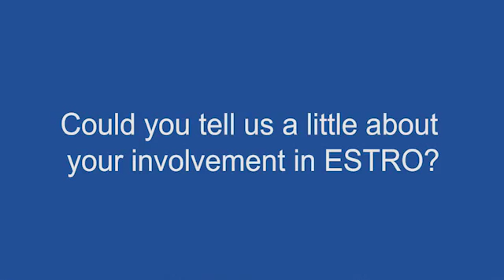Using the FALCON contouring platform to improve radiation oncologists' technique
Dr Sofia Rivera - (Institut Gustave Roussy, Villejuif, France), talks to ecancertv at the 3rd ESTRO forum about her involvement in the Fellowship in Anatomic delineation and Contouring (FALCON).

She speaks both about the live workshops and the online platform with a goal to teach, refresh and validate the techniques of contouring.